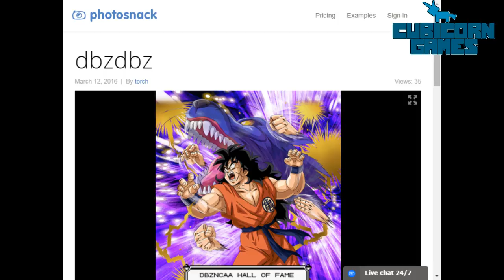DBZ NCAA Bracket Extravaganza! Round 1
Round 1 of our somewhat annual DBZ NCAA Bracket simulation!